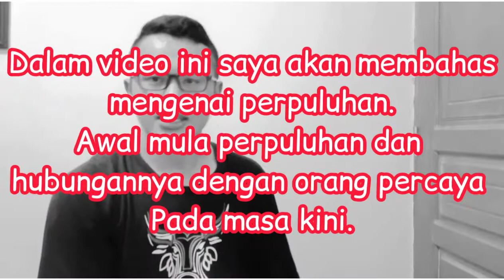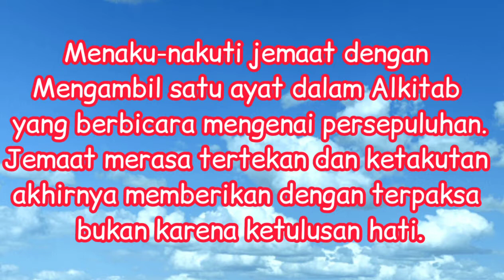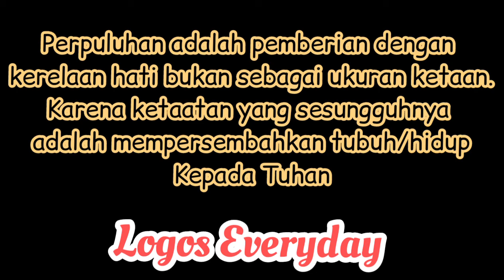Perpuluhan: Kebenaran atau Pembenaran?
Memberi perpuluhan bukan karena takut dihukum Tuhan, tapi karena cinta Tuhan.